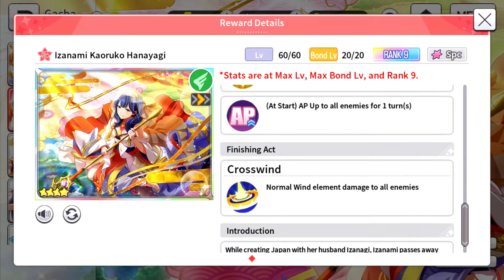Revue Starlight - Izanami Kaoruko Super Season Gacha - 50 Rolls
Only two hours left on the gacha and FOMO got me, combined with the fact that I haven't pulled much lately. Normally a banner I would have skipped since the Step Up bonuses weren't very good, but I got suckered into it. Feels pretty bad, especially with this being my first big spend in a while :(